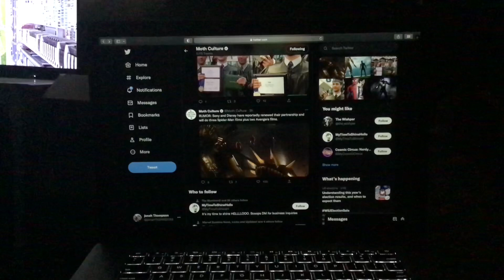RUMOR Sony and Disney have reportedly renewed their partnership and will do three SpiderMan films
RUMOR Sony and Disney have reportedly renewed their partnership and will do three SpiderMan films plus two Avengers films